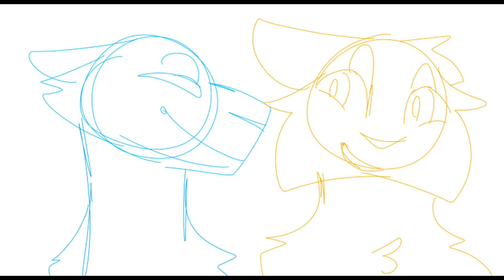Part 7 wip Evil leafpool au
i tried tweening again and i think im getting better at that anyway hope you like it :)